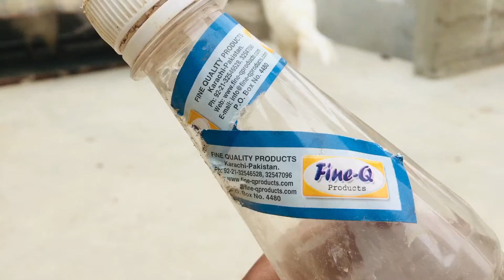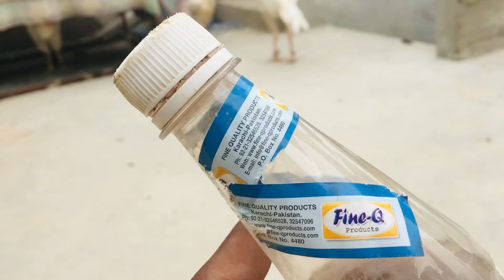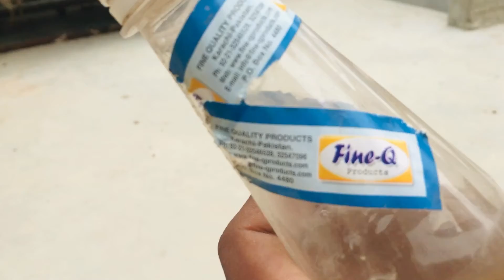Role of Apple Cyder in aseels health || Ansari Aseels